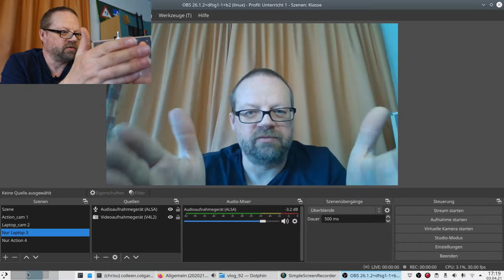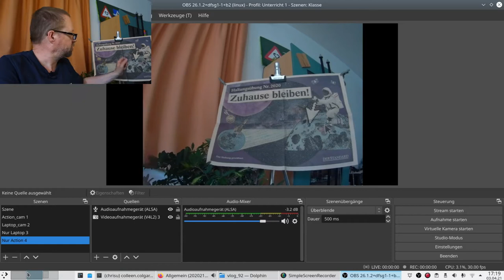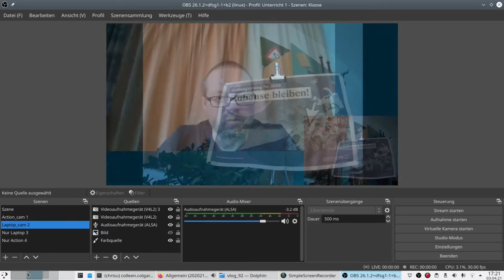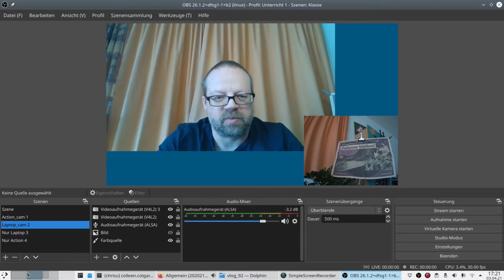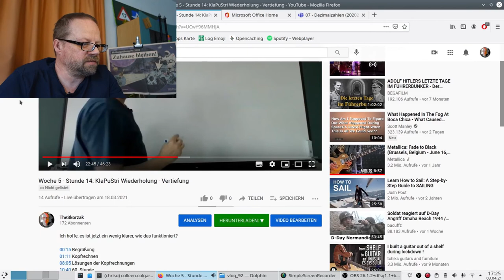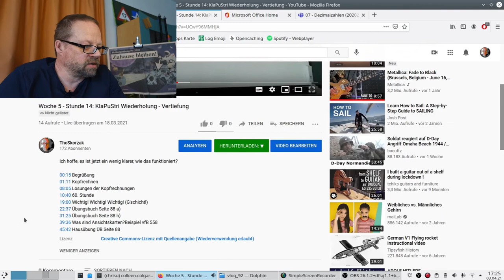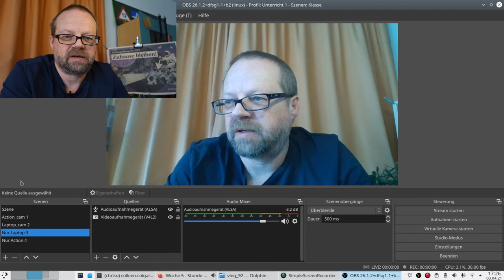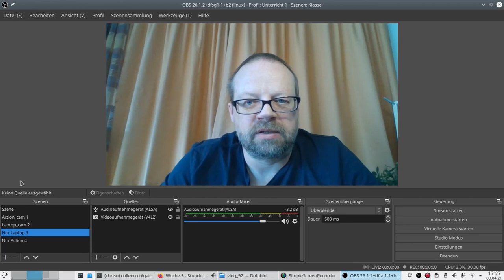Episode 92: Distance Learning Teil 4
Wir haben inzwischen "Schichtbetrieb", also Gruppe A jeweils am Montag/Dienstag und Gruppe B Mittwoch/Donnerstag.
Und wie mache ich da den Mathematik-Unterricht? Das ist eigentlich ganz einfach, seht selbst!

Ein kleiner Einblick in die verwendeten Kameras und die Software, die das steuert.